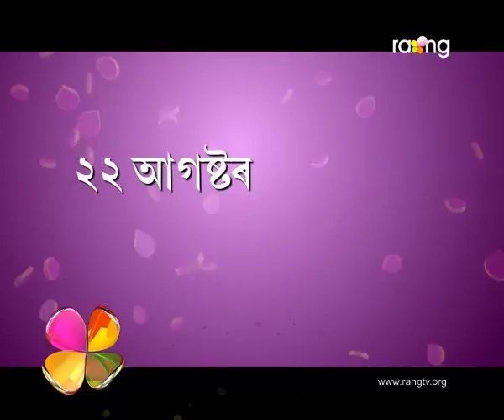Bharaghar | 17th Aug | Full Episode | No 336